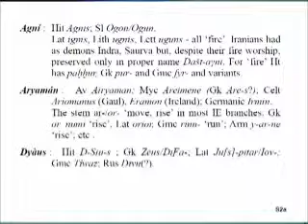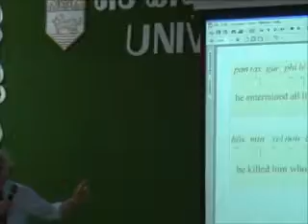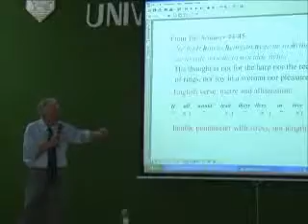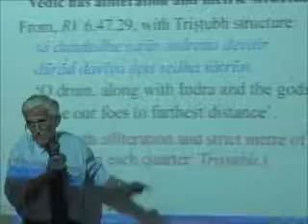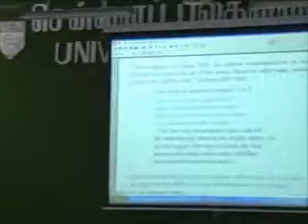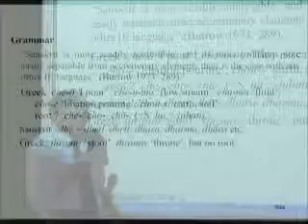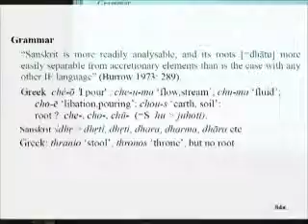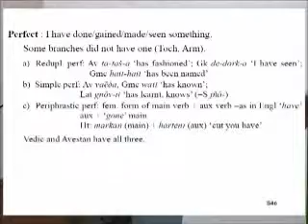All inclusiveness of the Rigveda (2/5)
Lecture delivered by Nicholas Kazanas in Madras University, March 1, 2011 Consistent with the prevalence of indigenism in saptasindhu region, and preservation principle, Rigveda has remarkable features which make it the earliest human document with all inclusive linguistic features, some of which are paralleled in isoglosses and I-E linguistic area. (5 parts).